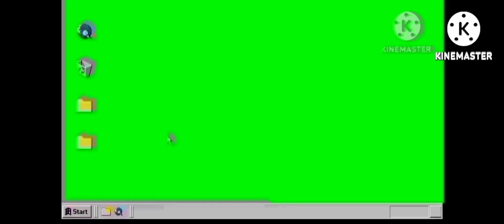16-21 Vintage Shot 01 Effects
16-21 Vintage Shot 01 Effects